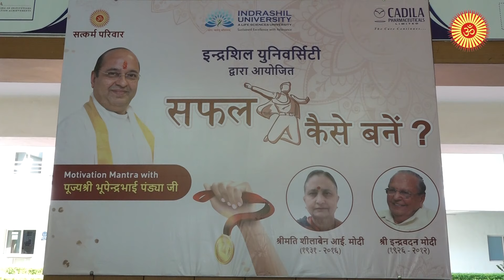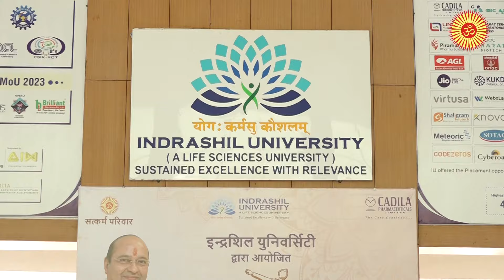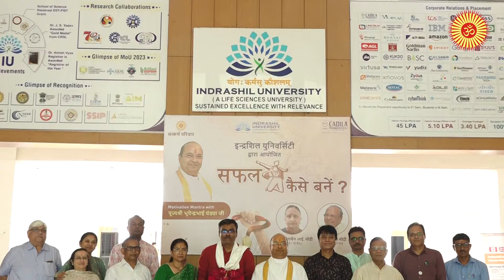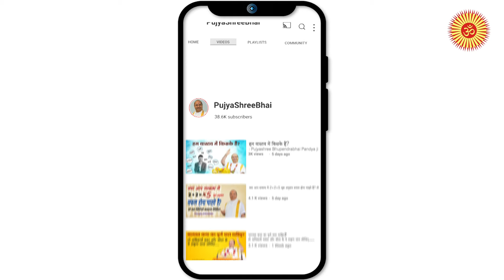How to achieve SUCCESS? Seminar by Pujyashree Bhupendrabhai Pandya ji @ IndraShil University Cadila